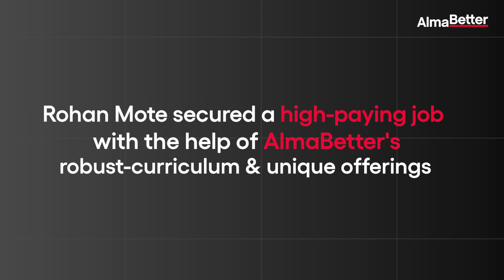Web Development course at AlmaBetter | Reviews | Success Story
Rohan Mote secured a Web Developer job at Zedd Labz within a few weeks of program completion. Let's hear how the pay-after-placement model of AlmaBetter impacted the journey of Rohan and more about his Full Stack Web Development course experience at AlmaBetter.

AlmaBetter is an online learning platform that provides risk-free education to students with a placement guarantee.

About AlmaBetter:
Since 2020, AlmaBetter has been a pioneer in online technical education, specializing in Data Science and Web Development. With a community of over 50,000 learners and 2000+ successful placements, we bridge the skill gap and empower the tech workforce for a better tomorrow. Gain access to industry professionals from top companies like LinkedIn, Google, Microsoft, Netflix, and Airbnb. With live classes, coding problems, mock interviews, real-world projects, and a pay-after-placement program, we offer a practical and immersive learning experience. Choose AlmaBetter as your trusted partner for tech education and excel in the fast-paced tech industry.